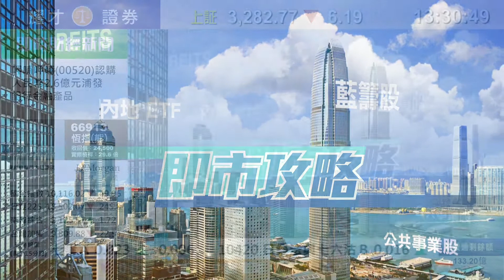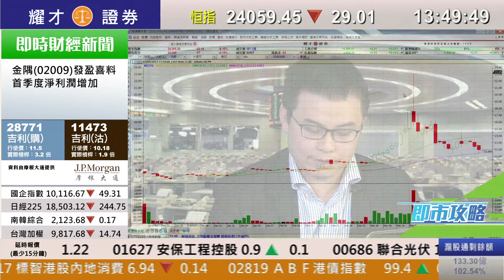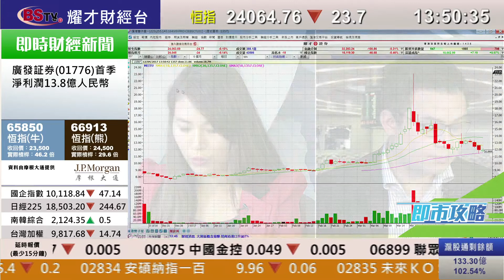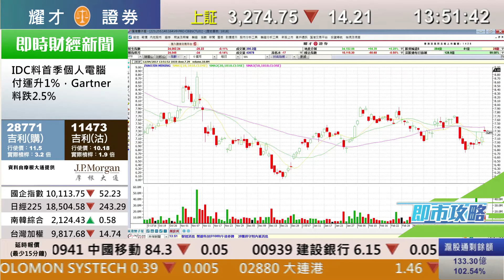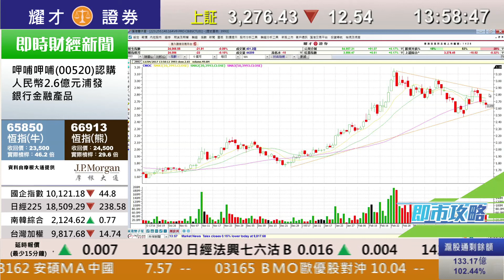耀才財經台 即市攻略 李岸杰 譚智樂－油價及金價前景分析；有問必答：2669、0941、1818